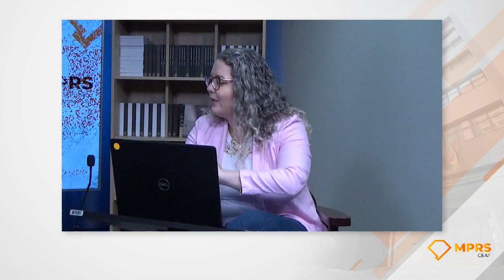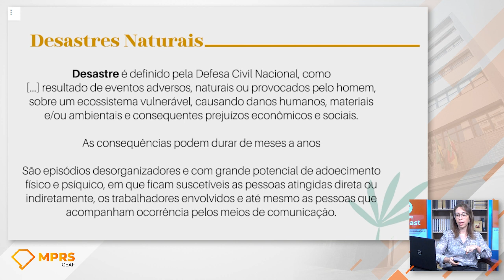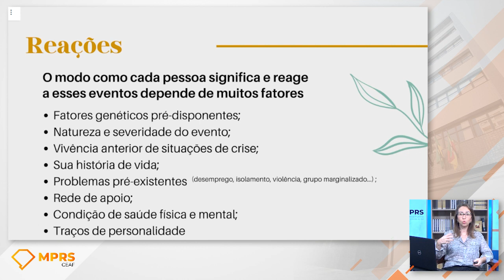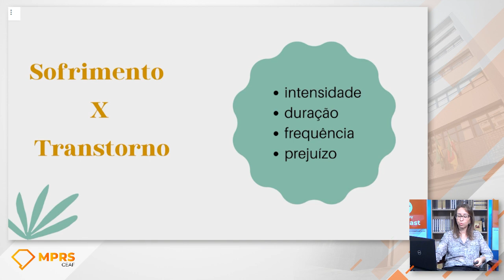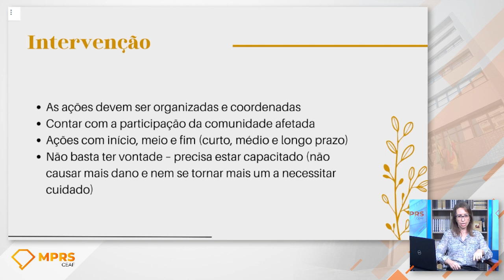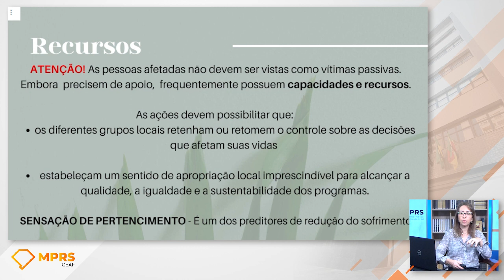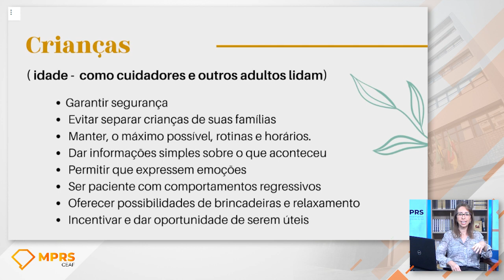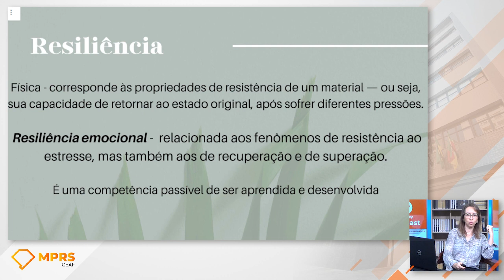Webconference Saúde Mental e Bem-Estar no MP: Impacto Emocional em Pessoas Afetadas por Catástrofes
O Ministério Público do Estado do Rio Grande do Sul, por intermédio do Serviço de Perícias em Saúde e do Centro de Estudos e Aperfeiçoamento Funcional, promove a atividade on-line Webconference Conversando e Pensando sobre Saúde Mental e Bem-Estar no MPRS: o Impacto Emocional em Pessoas Afetadas por Catástrofes, com o objetivo de fomentar, entre membros e servidores, espaço regular de discussão acerca de temas relacionados à saúde mental.